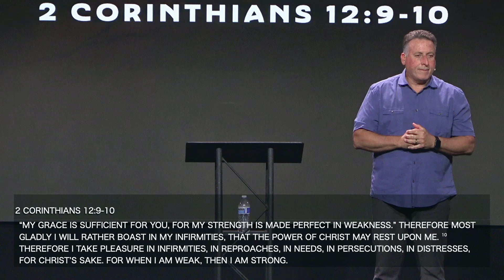Noah | Hebrews 11:7 / Genesis 6:5-7 | 10/2/24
Pastor Rob Salvato continues our Fall Focus series “Men of Faith” with a message examining Noah and four things about his faith. The message concludes with a panel discussion of how we can supply our faith.